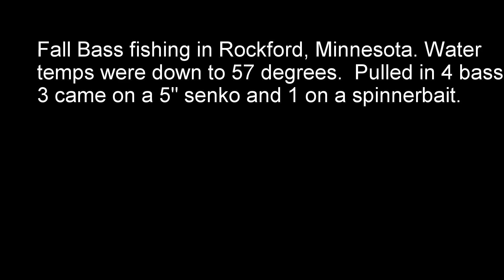Fall Bass Fishing in Minneapolis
Water temps down to 57 degrees in the west metro.  Found 4 bass total and 2 nice ones.  Caught the first one on a spinnerbait and the next 3 on a wacky rigged 5" senko.